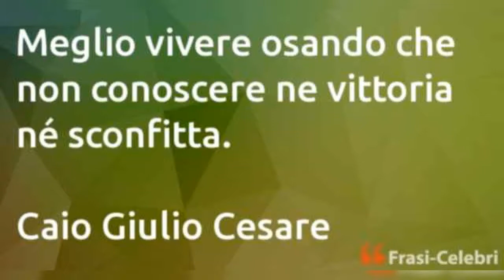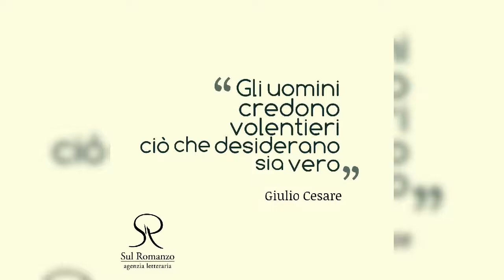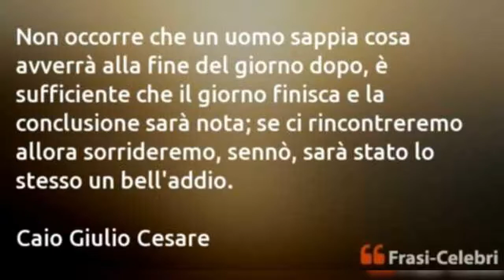Ancient Roman music - Julius Caesar/Musica Antica Roma - Giulio Cesare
Roman song